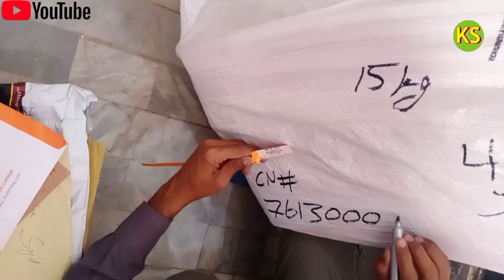Best Box For Snowpeak p35 & Gamo Black Night Air rifle full Review urdu hindi Video 20201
Gamo Black Night review
Gamo Black Night Unboxing
Gamo Black Night urdu hindi Review
Gamo Black Night price
Gamo black Night power test
Air Gun Bag price  in pakistan
Air Rifle Bag price in pakistan
Air Gun Box price in pakistan
Air rifle box Price in pakistan